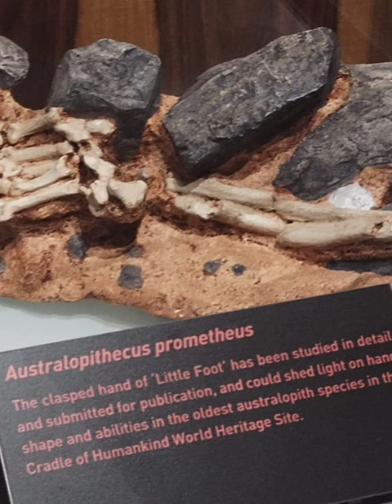Let's go to Maropeng, the Cradle of Humankind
My sister, Nnana, suggested that we go to Maropeng, the Cradle of Humankind for my birthday. This is one of 8 UNESCO World Heritage Sites in South Africa.